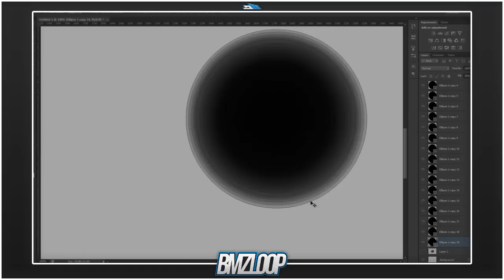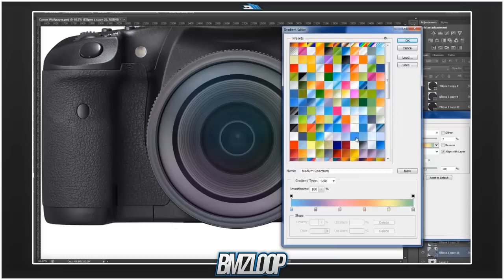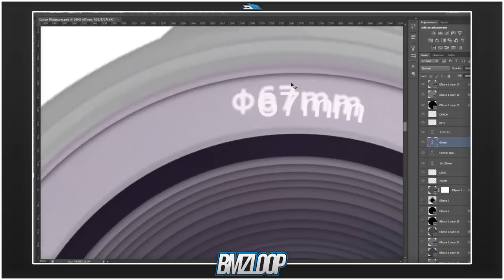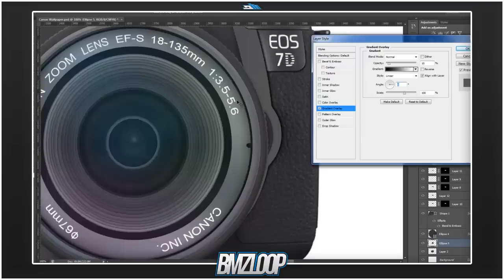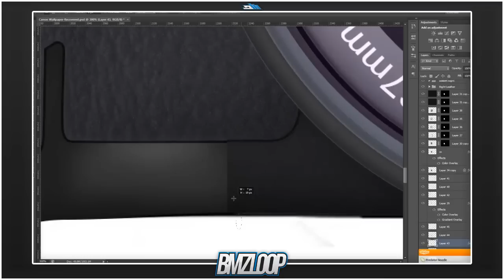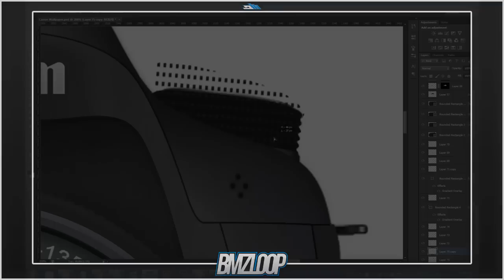[Speed Art] ProjectOpacity RC | Canon 7D Animation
PLEASE READ!

Can we please try and get 15 likes on this one?

HEY! What's up guys, this video is a bit different to normal. When I started this I was going to do a total of 3 cameras and combine it into a poster type deal, but when I got close to finishing the first I thought it may be better as an animation! So I made my first animation for this ProjectOpacity recruitment challenge. I am happy with the end result and I hope you enjoy it too.

Song: Protiac & Magnifikate - Ghost

speedart gfx deviantskybrix skybrix interface grunge youtube all that good shit motion gfx graffiti pentool triangle competition bmzloop arts gfx youtube graffiti tagg and trace tag photoshop cinema 4d contest entry manipulation 1k competition Photoshop speedart design graphics intro dzn project timelapse new motion interface drawn speed art adobe layout looksbuilder looks magic bullet colour correction skybrix image manipulationAdobe painting amitaiarts shading hand cs5 3d Adobe Drawing district7 Tshirt T-Shirt tshirt shirt thefeararts deviantskybrix (Software) Paint Effects Artist After Tutorial pen tool epicgfxtime